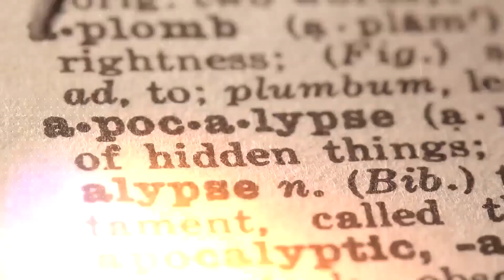No Limits Q&A with the Renners!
On today’s Q&A No Limits session, we’ve got the Renners in the studio, and they, alongside the Z team provide answers to questions surrounding Gog, Magog, the time for rapture, and concerns regarding the events that took place in Noah’s time and its relationship to the present day. Rick informs us that Noah had three sons, one of whom was named Jephthah who settled in what we know as central Turkey today after the flood. Also, Jephthah bore a son named Magog, which is known today as a town in central Turkey. Going on, Pastor Paul responds to the question seeking to know if rapture can happen at any time. He reveals that surely it can, because we are in the last days of the end times, urging us to make our ways right with the Lord, so as not to be caught unawares.

Moving on, Rick reveals that whatever was happening before the time of Noah’s flood will be replicated at the end of the age. This is in response to concerns seeking clarification about the Bible verse that says, “As in the days of Noah, so will it be on the last days”. He goes on to explain that monsters came from the relationship between fallen angels and the daughters of men. These giants then committed bestiality which led to the birth of meaner monsters, whom God punished by putting them in prison, and they’ve been there till today.

On the other hand, Rick explains what it takes to have staying power, which he reveals to be the supernatural power to stay consistent in one’s faith despite all circumstances; disclosing also that this is the mother of all virtues. Pastor Paul chips into this, disclosing that it’s important we know where we are called to be, and stay there regardless of the difficulties we may encounter Nonetheless, Rick looks at this from another perspective, exposing that enjoying our assignment is not a requirement, but sticking to what God has called us to do will bring us enjoyment afterward.

In addition, Rick makes us realize that living a sedentary lifestyle can make us prone to depression all the time, but engaging in physical exercise and being in social groups where we constantly interact with others can improve our spiritual alertness and rid us of depression. They further make us realize that we must stay on fire for ourselves and against lawlessness because the coming of the Lord can be at any time.

Timestamps:
0:00 Introduction
02:18 What is Gog and Magog?
09:46 Can the Rapture Happen at any Time?
13:22 Lessons from the Ancient Mirror
16:14 The Last Days & the Days of Noah
25:32 What It Requires to Have Staying Power
31:05 Benefits of Staying Power
32:21 The Mirage of Happiness
34:00 Depression & Burn Out: What You Need to Know
40:43 The Importance of Physical Exercise
43:41 The Future: What We Must Do
47:37 Factors that Contribute to Longevity: Conclusion